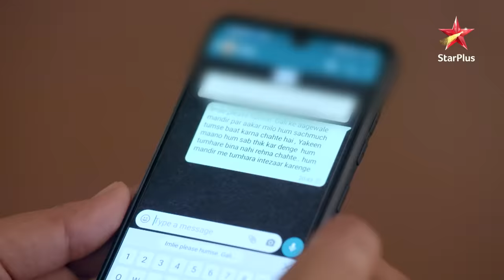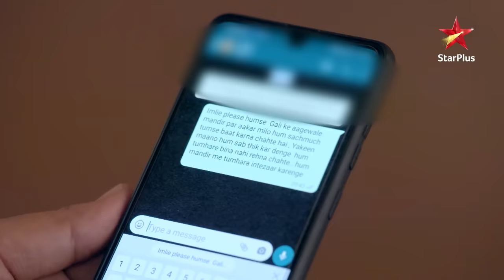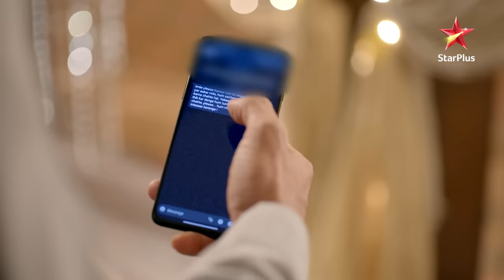Aditya Breaks Malini's Heart! | S1 | Ep.353 | Imlie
Episode : 353